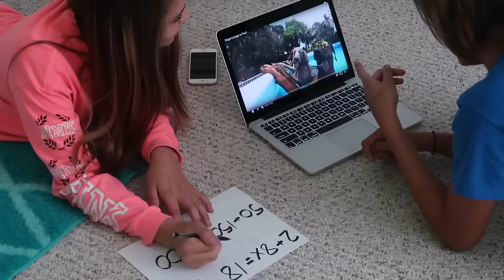😁 EMMA MEETS A NEW FRIEND😁 | HANGING OUT WITH EMMA | Emma Marie's World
I make a new friend today at school. She comes over and hangs out. Her name is Megan I hope you like her she is cool! Thumbs up this video to help me out and remember to stay beautiful my world!

MY MUSICL.LY ACCOUNT IS:
emma.marie26